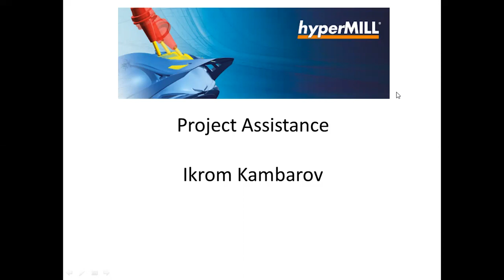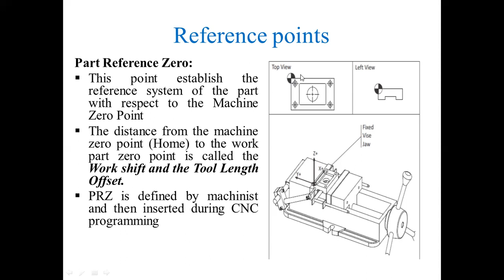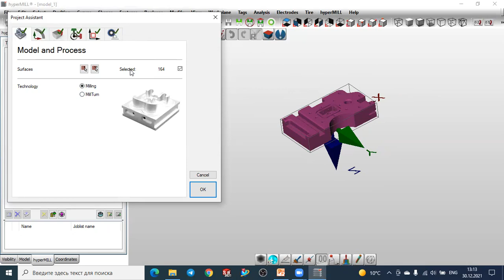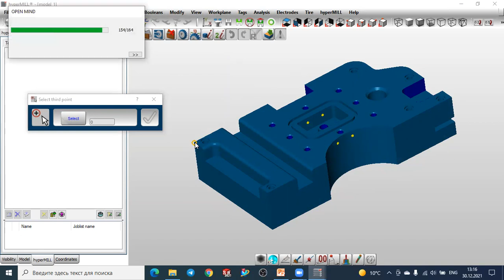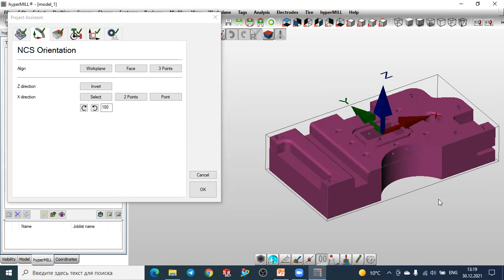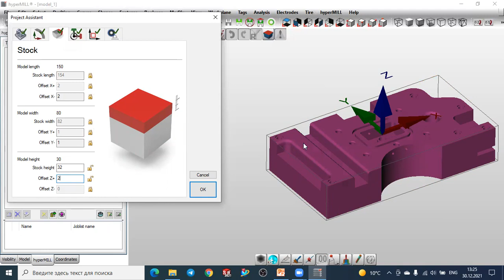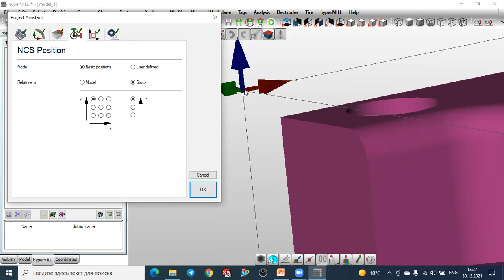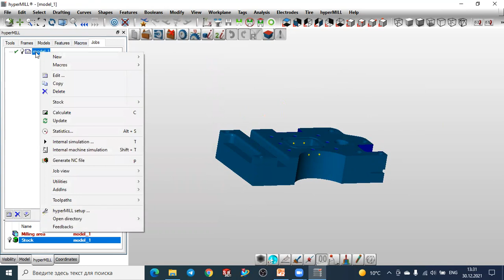2_KUN: HyperMILL dasturida Project Assistance (O`zbek tilida)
Assalomu alaykum, ushbi darslikda siz HperMill dasturida boshlangich sozlash togrisida malumot olasizlar, yani detalni aniqlash, hom ashyoni kirgizish va programmani nol nuqtasini kabi asosiy parameterlani aniqlash